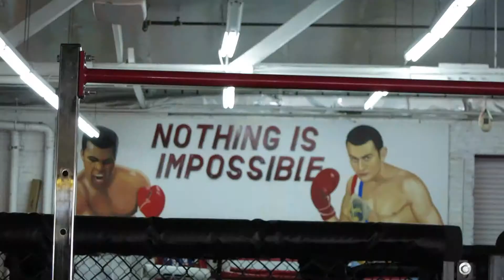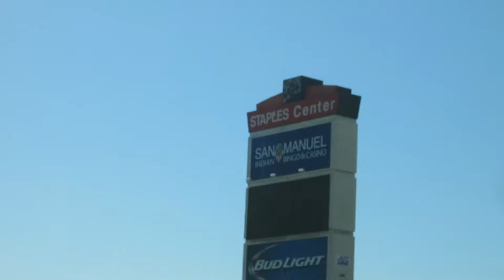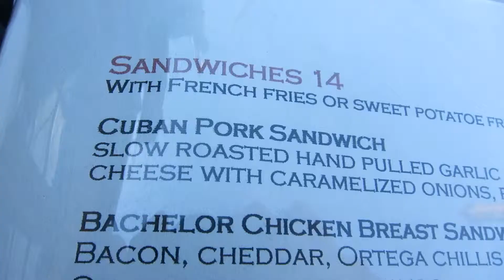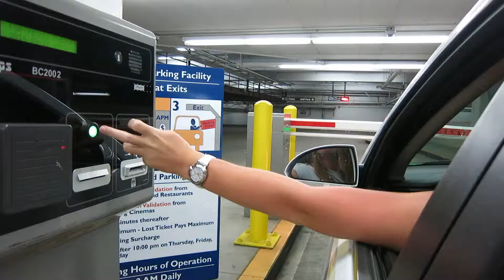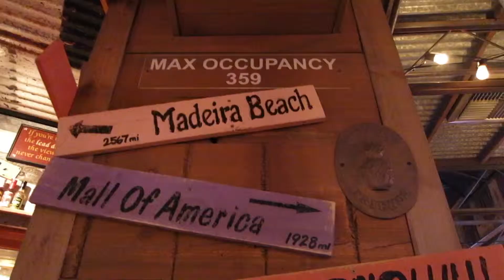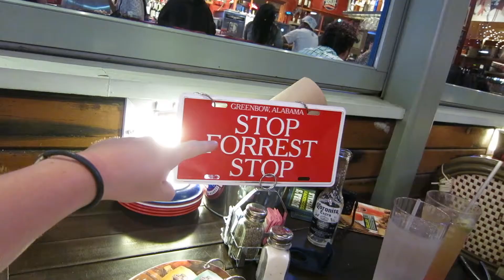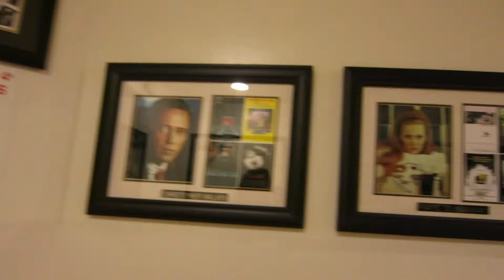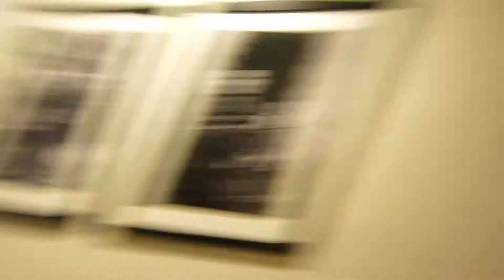Glendale Fighting Club, Swimming at Venice Beach & Dinner at Bubba Gump Shrimp!